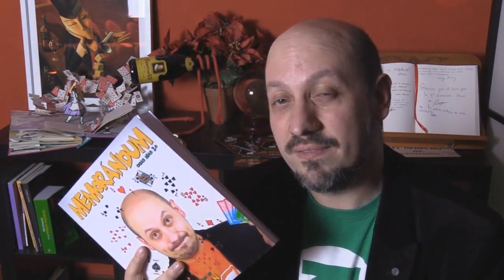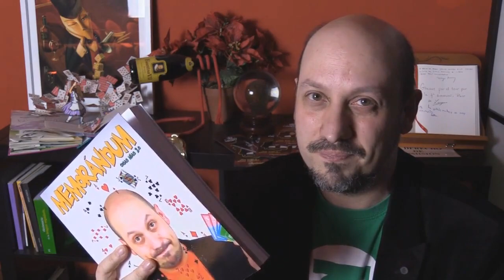MEMORANDUM by Woody Aragon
MEMORANDUM by Woody Aragon is a memorized deck that contains all the properties of Tamariz's Mnemonica and Aronson's stack, plus a lot of NEW CONCEPTS that makes it one of the best stacks created.

In this book you'll find more than 50 tricks along with some chapters about tips and new ideas to apply to your memorized deck magic. The best part?? You'll be able to begin memorized deck magic and tricks in this book after just 30 minutes!